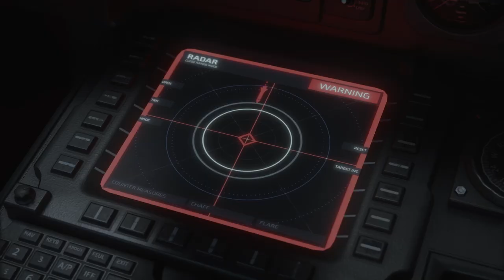CrossfireX - Revelación Fecha de Lanzamiento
CrossfireX ofrece una intensa experiencia FPS que abarca múltiples y emocionantes modos de juego y una campaña cinematográfica.